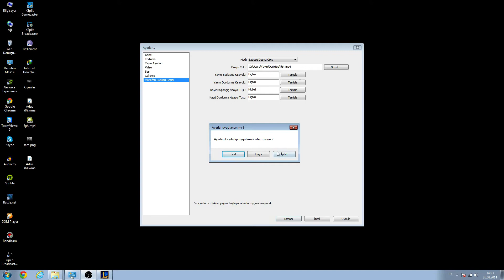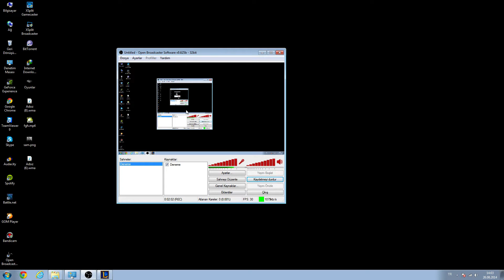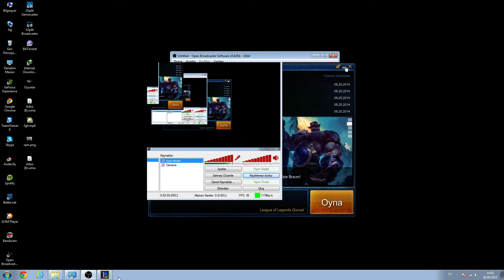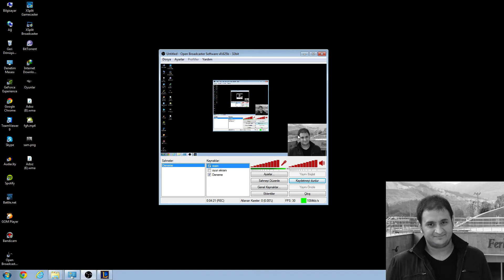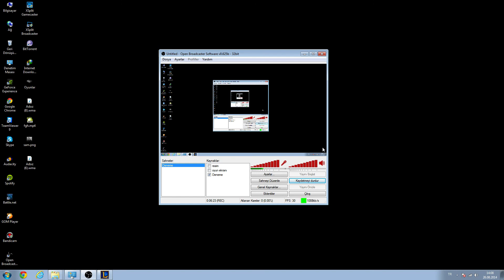TurkMMO Videonu Çek Gönder Etkinliği OBS Anlatım Videosu